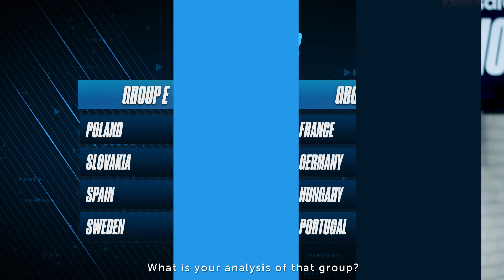Super Jack's Take | Betsafe | Studio1X2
Super Jack already has a favourite player at the European Championship!